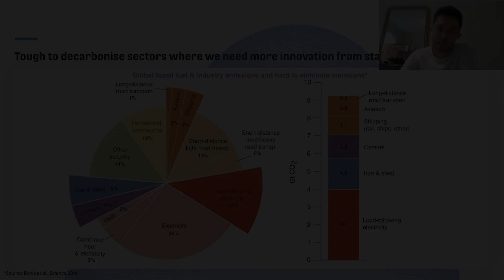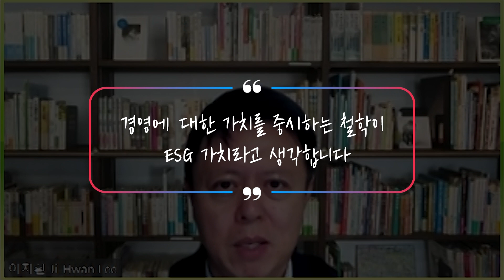다시보는 Try Everything 2021 Ⅲ (창업생태계의 비밀) EP15. 스타트업의 ESG 열풍을 이끌다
Try Everything 2021에서 미리 만나보는 E.S.G 열풍
탄소 중립을 목표로 한 ESG 정책 아이디어를 공유하는 시간!

앞으로도 Try Everything 2022에 많은 관심 부탁 드립니다~
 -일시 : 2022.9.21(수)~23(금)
 -장소 : 동대문디자인플라자  DDP